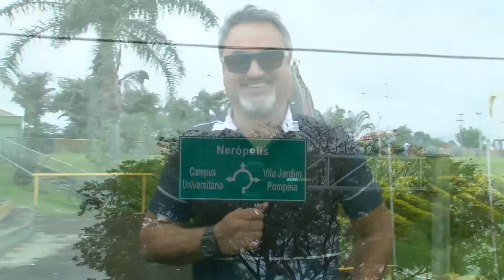Especial dia das Mulheres no programa Odair Terra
Um programa especial do Dia das Mulheres. Com o quadro Odair na Sua Casa mostrando a história da Dona Maria com a participação da repórter Carol Porto.